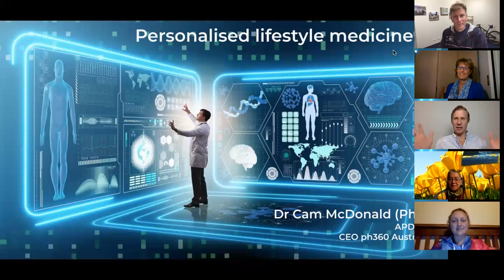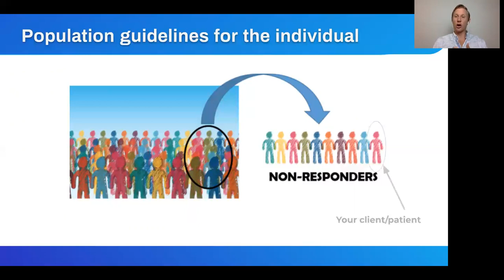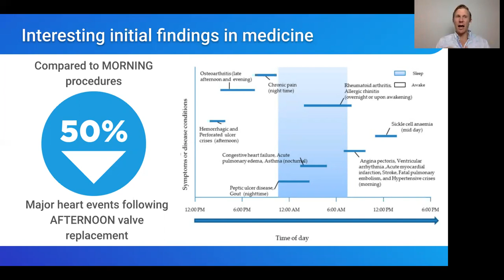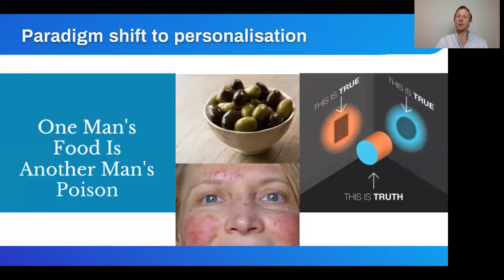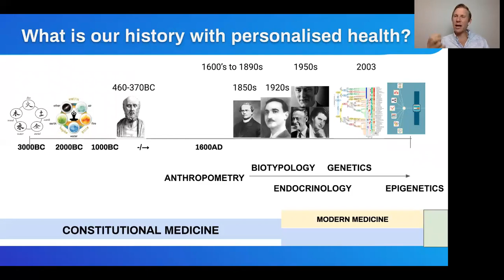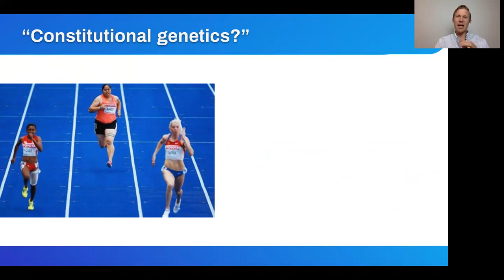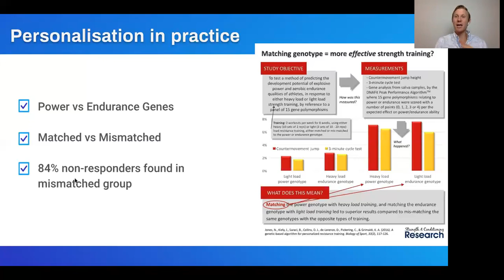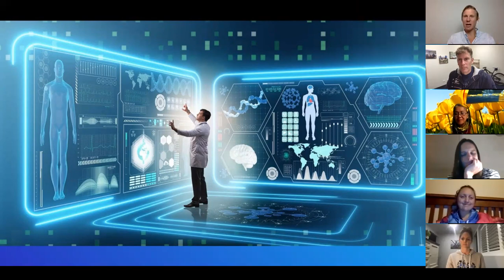LMHRC presentation by Dr Cameron McDonald - "Epigenetics and Personalised Medicine".